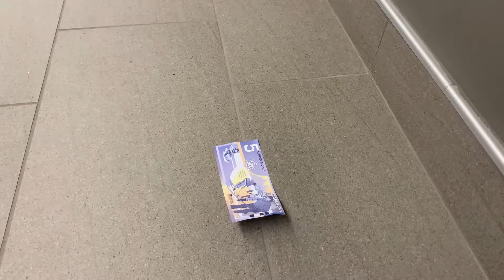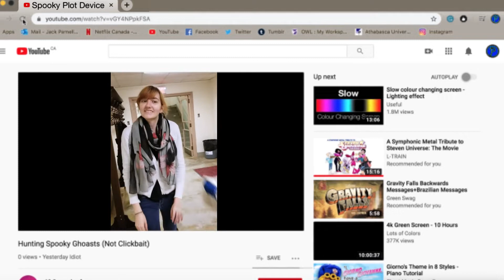That's the Spirit | Award Nominated Short Film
That's the Spirit is an award-nominated drama/comedy that I made for the annual Smartphone Film Festival and for the fourth year in a row, got nominated.

The film is about roommates named Gabby and Moe who receive a letter in the mail that threatens to reveal their secrets if they don't pay $10 000. They decide to pretend to hunt ghosts to pay this mysterious villain.

The film has been praised for its cinematography, editing, and original soundtrack by Gina Parnell.

We really hope that you all enjoy the film.